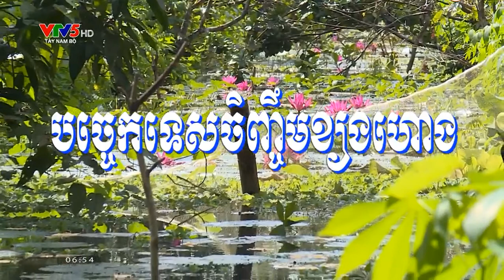នាទីកសិកម្ម វិធីចិញ្ចឹមខ្យងហោង ឲ្យមានប្រសិទ្ធិភាព ។